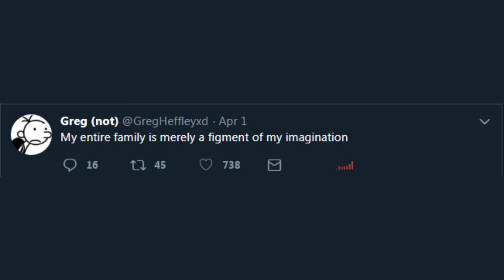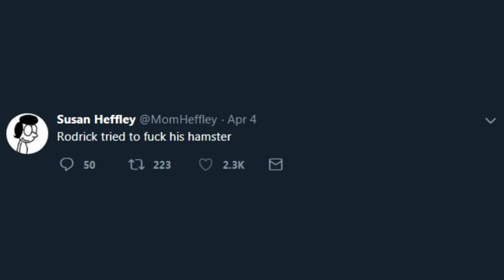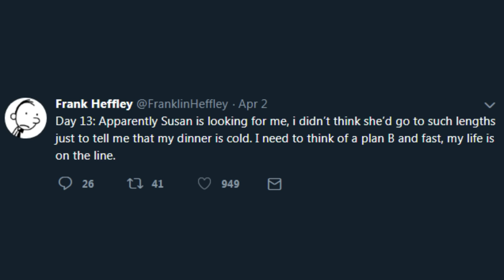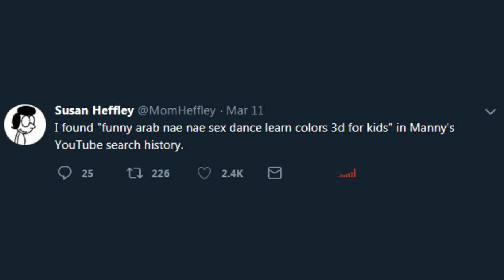Diary of a Wimpy Kid Parody Tweets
Rodrick is a special boy.